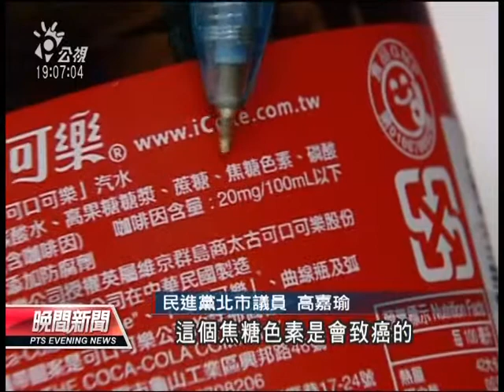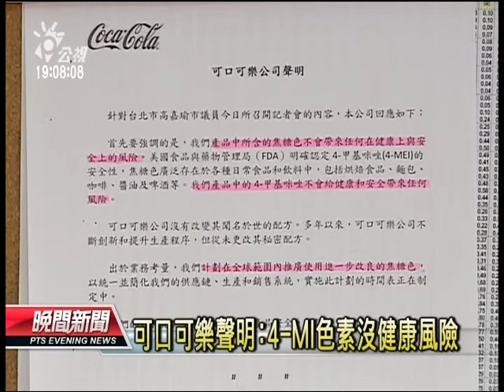20120713 公視晚間新聞 美研究 可口可樂焦糖色素恐致癌